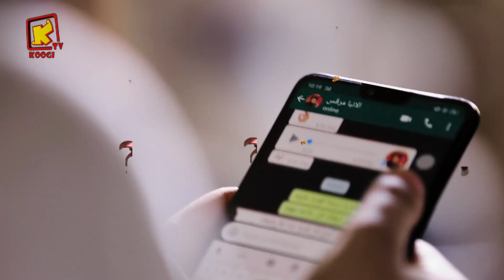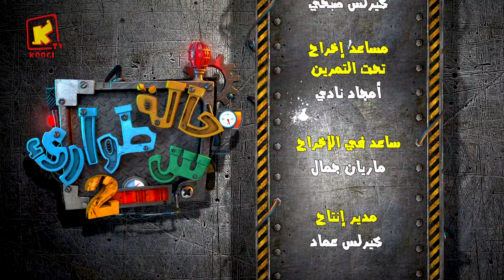White Lie- Emergency Q - Anba Morcos - Season 2 - KoogiTv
Coptic orthodox channel for kids
6/5 -27500 H 11096

White_Lie Emergency _Q#KoogiTv